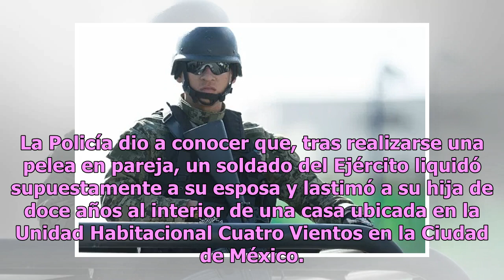Soldado mexicano asesina a esposa frente a su hija en Día de Reyes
Una disputa familiar se registró en pleno Día de Reyes cuando un soldado de México liquidó a su esposa frente a su hija; el peor regalo que se le podría dar a una menor de edad. La Policía dio a conocer que, tras realizarse una pelea en pareja, un soldado del Ejército liquidó supuestamente a su espo...